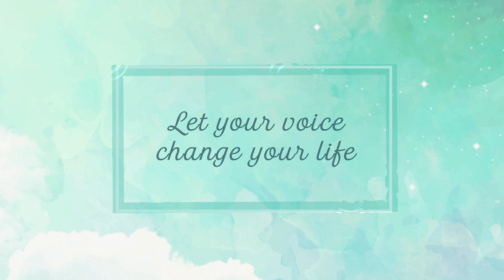Giọng bạn chưa hay là vì điều này | Nói cùng Vân Anh | Vân Anh tập lái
Một giọng nói hay, thu hút là lợi thế với bất cứ ai khi giao tiếp, thuyết trình, dẫn chương trình.
Làm thế nào để cải thiện giọng nói là câu hỏi của rất nhiều bạn.
Trong vid này Vân Anh sẽ chỉ ra và phân tích những yếu tố là thủ phạm - khiến giọng của bạn mất hay.
Chỉ khi xác định được đúng nguyên nhân cụ thể - chúng ta mới sửa được triệt để, và có được giọng nói tốt nhất của chính mình.
Hãy xác định xem vấn đề của bạn nằm ở đâu nhé:
- Hơi thở
- Phát âm
- Ngắt nghỉ, nhấn nhá
- Thể hiện cảm xúc
- Cao độ